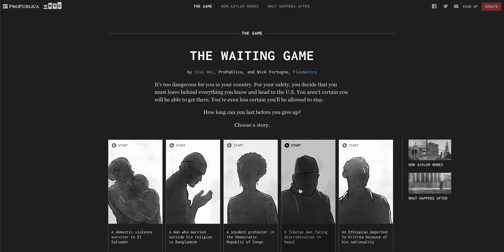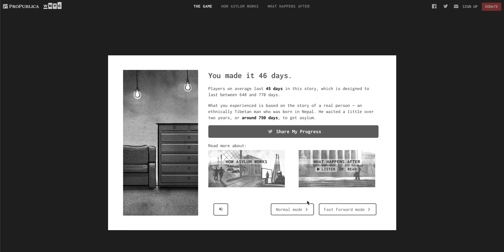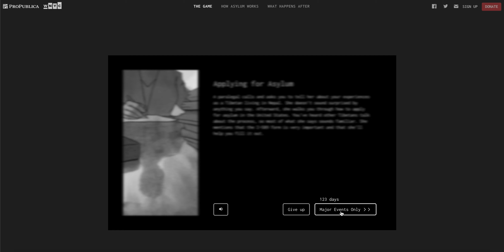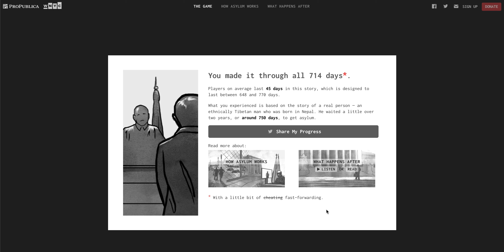The Waiting Game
Follow the story of five unnamed people and experience their asylum seeking journey